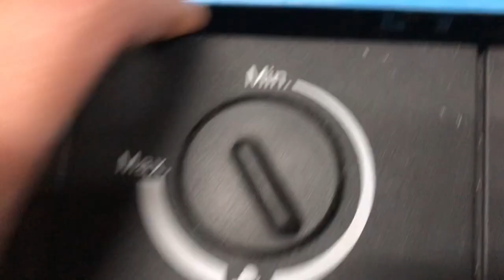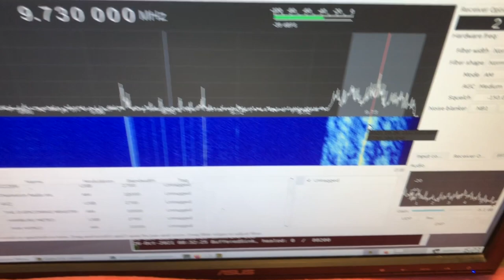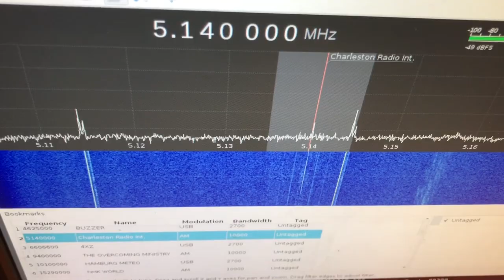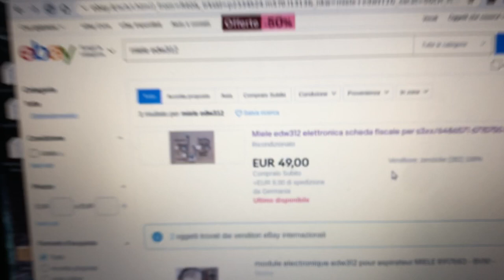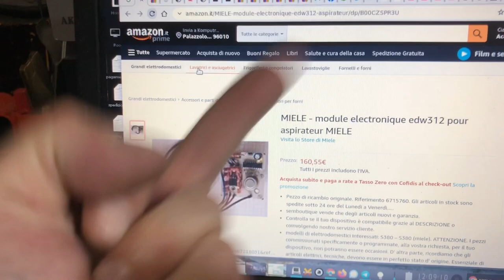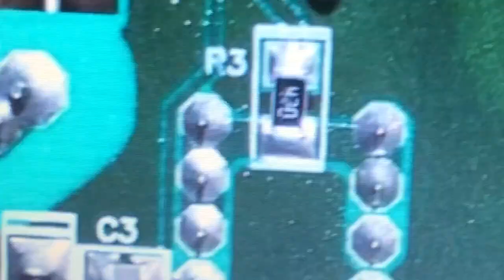"Riparazione" aspirapolvere Miele S381, triac, resistenza SMD, rant 2/2 vacuum cleaner repair rant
Seconda parte in cui finalmente risolvo il problema.

Non avevo notato una FOTTUTA resistenza SMD interrotta - dalle foto che avevo fatto si nota che e' spaccata.

Alla fine ho conseguito la vittoria.

Il prezzo della scheda di ricambio e' semplicemente un insulto al buon senso.
Costo triac circa 1 euro, costo resistenza da 47 ohm ZERO perche' recuperata dal cassettino dei componenti ma avrei potuto recuperarla facilmente da schede di recupero.

Second part : I finally solve the problem.

I hadn't noticed a FUCKING interrupted SMD resistor - the photos I took show it's cracked.

In the end, I achieved the victory.

The price of the replacement card is simply an insult to common sense.
Triac cost is about 1 euro, and the cost of a 47 ohm resistor is about ZERO because had a lot of them in my component drawer but I easily can find one of them on any scrap circuit board.

RIGHT TO REPAIR!